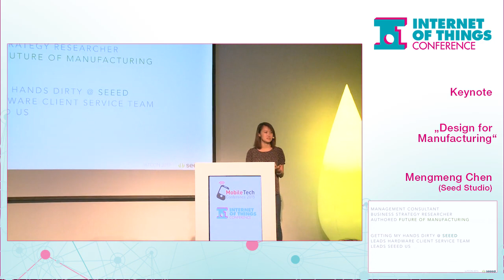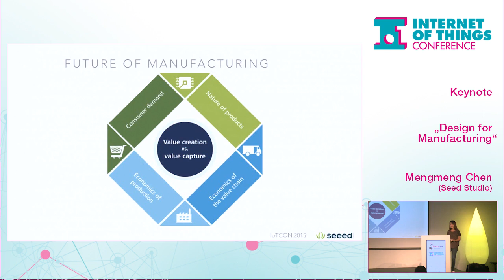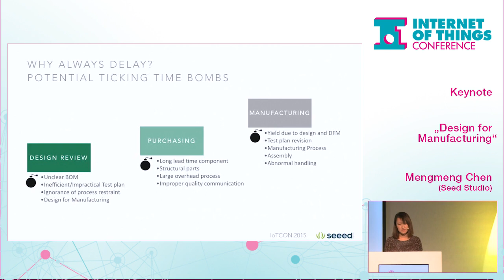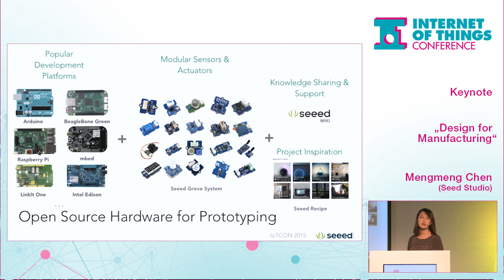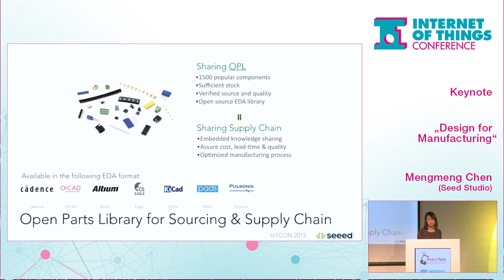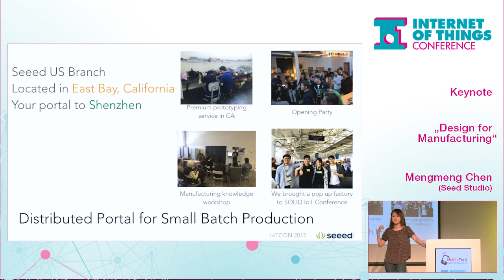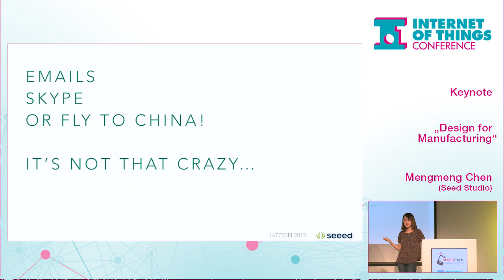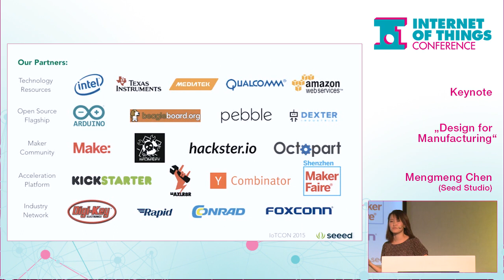Design from Manufacturing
The process of hardware product development can be an interesting and frustrating process. Mengmeng will be sharing how to incorporate manufacturing perspective at the beginning of product design, i.e. ‘Design from Manufacturing’, and truly make hardware as easy to iterate as software.